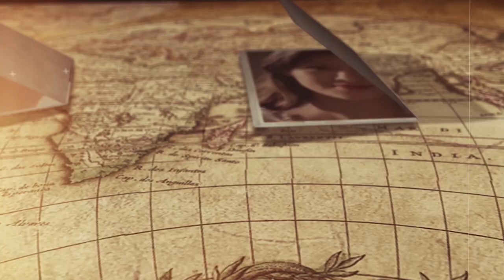林青霞42億豪宅燒毀一夜白頭，無家可歸驚人近況曝光，遭富尪拋棄內幕終於瞞不住#林青霞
8000萬！那英家中地下車庫搜出巨額現金！黑了學員3800萬還讓學員跪，難怪周杰倫當場罷錄，李克勤現場不忍爆哭！

55歲蔡幸娟3億豪宅曝光，偷吃富豪14年內幕瞞不住，難怪當初拋棄謝孔忠！

陳雷30歲爆紅賺千萬娶嫩妻，今58歲女兒遠嫁美國無人贍養，下田種菜淪為農夫太唏噓
玉女歌手金瑞瑤消失21年近況曝光，與兒子街頭叫賣菜葉太驚人，今丈夫真實身份終於瞞不住
許秀年29歲車禍毀容，57歲喪夫後消失7年，今67歲近況曝光太唏噓
素珠捧紅豬哥亮嫁初戀夫，消失3年近況曝光，84歲跛腳暴瘦走路靠人扶
方芳芳24歲嫁富豪移居隱退25年，今60歲近況曝光，25歲兒子4年敗光數千萬太驚人
葉青一生未婚卻育有一女，生父曝光身份讓人震驚，今74歲出家內幕終於瞞不住
小亮哥失智被老婆偷賣家當，得知真相當眾痛哭讓人心酸，今64歲近況曝光太唏噓
李烈2婚2離一生無子，被羅大佑睡12年後遭拋棄，今63歲活成這樣讓人震驚
朱慧珍嫁邢峰被暴打戴綠帽，今60歲無人照顧太心酸，隱瞞9年女兒輕生內幕終大白
青蓉與許秀年齊名捧紅豬哥亮，42歲去世原因曝光太唏噓，今丈夫真實身份曝光讓人震驚
蔡振南流落街頭娶農家女，交往蔡秋鳳8年卻不願娶她，今67歲身患絕症遺囑曝光太驚人
陳淑芳一婚嫁富豪被拋棄，二婚忍恐怖丈夫40年才敢離，今82歲獨居11坪房無人照顧太心酸
謝雷坐擁10棟豪宅卻無人敢嫁，養了35年兒子不是親生，今81歲再添一子內幕驚人